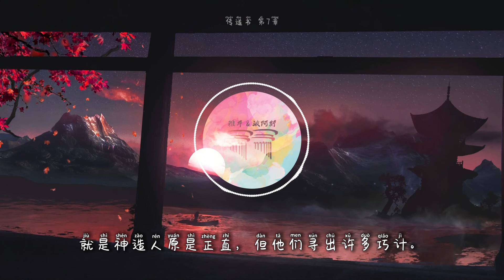视听圣经 | 传道书 第7章（动态音波+背景音乐+字幕）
※ 朗读（中文和合本圣经）声音素材归原作者所有，本视频制片非为商业盈利途径，仅提供给个人或团体使用，欢迎下载聆听或分享链接。

制作：doulos
字幕：doulos
朗读：unknown
感谢pixabay提供的背景视频素材

【有聲聖經】傳道書：中文和合本聖經100週年紀念(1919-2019)

第七章
名誉强如美好的膏油。人死的日子，胜过人生的日子。
2 往遭丧的家去，强如往宴乐的家去，因为死是众人的结局。活人也必将这事放在心上。
3 忧愁强如喜笑，因为面带愁容，终必使心喜乐。
4 智慧人的心，在遭丧之家。愚昧人的心，在快乐之家。
5 听智慧人的责备，强如听愚昧人的歌唱。
6 愚昧人的笑声，好像锅下烧荆棘的爆声，这也是虚空。
7 勒索使智慧人变为愚妄。贿赂能败坏人的慧心。
8 事情的终局，强如事情的起头。存心忍耐的，胜过居心骄傲的。
9 你不要心里急躁恼怒，因为恼怒存在愚昧人的怀中。
10 不要说，先前的日子强过如今的日子，是什么缘故呢？你这样问，不是出于智慧。
11 智慧和产业并好。而且见天日的人，得智慧更为有益。
12 因为智慧护庇人，好像银钱护庇人一样。惟独智慧能保全智慧人的生命，这就是知识的益处。
13 你要察看神的作为，因神使为曲的，谁能变为直呢？
14 遇亨通的日子，你当喜乐。遭患难的日子，你当思想。因为神使这两样并列，为的是叫人查不出身后有什么事。
15 有义人行义，反致灭亡。有恶人行恶，倒享长寿。这都是我在虚度之日中所见过的。
16 不要行义过分。也不要过于自逞智慧。何必自取败亡呢？
17 不要行恶过分。也不要为人愚昧。何必不到期而死呢？
18 你持守这个为美。那个也不要松手。因为敬畏神的人，必从这两样出来。
19 智慧使有智慧的人，比城中十个官长更有能力。
20 时常行善而不犯罪的义人，世上实在没有。
21 人所说的一切话，你不要放在心上，恐怕听见你的仆人咒诅你。
22 因为你心里知道，自己也曾屡次咒诅别人。
23 我曾用智慧试验这一切事。我说，要得智慧，智慧却离我远。
24 万事之理离我甚远，而且最深，谁能测透呢？
25 我转念，一心要知道，要考察，要寻求智慧，和万事的理由。又要知道邪恶为愚昧，愚昧为狂妄。
26 我得知有等妇人，比死还苦，她的心是网罗，手是锁链。凡蒙神喜悦的人，必能躲避她。
27 有罪的人，却被她缠住了。 传道者说，看哪，一千男子中，我找到一个正直人。但众女子中，没有找到一个。我将这事一一比较，要寻求其理，我心仍要寻找，却未曾找到。
28
29 我所找到的，只有一件，就是神造人原是正直，但他们寻出许多巧计。

这圣经能使你因信基督耶稣有得救的智慧。圣经都是神所默示的（或作凡神所默示的圣经），于教训，督责，使人归正，教导人学义，都是有益的。叫属神的人得以完全，预备行各样的善事。